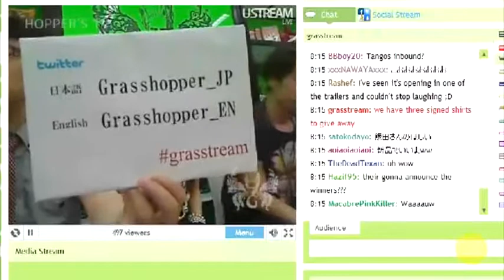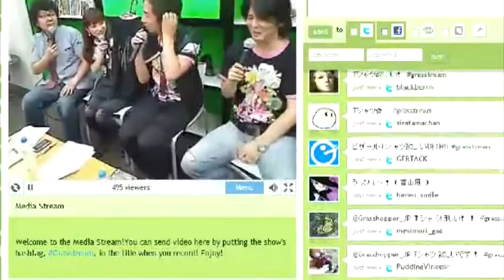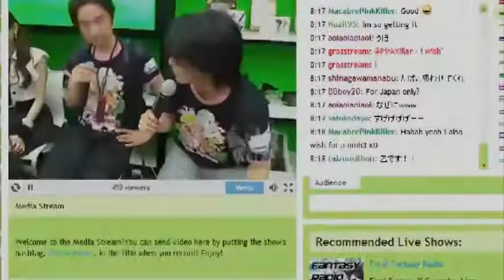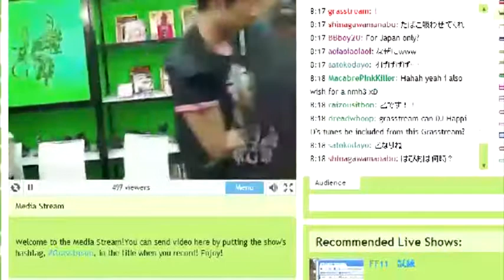Grasstream Hopper's TV - May 2010 ep1h Akira Yamaoka & Kazutoshi Iida 3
Akira Yamaoka & Kazutoshi Iida

This video was recorded live on May 28th, 2010 using Procaster by Livestream.com